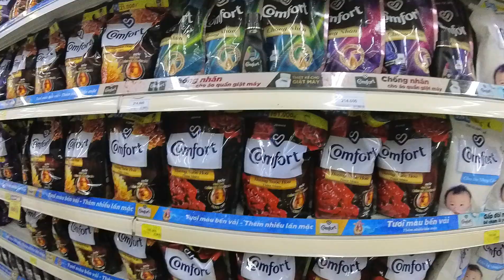Đi siêu thị mua đồ tết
Đi siêu thị mua đồ tết ,cùng bà xã đi siêu thị mua đồ tết.chúc mọi người năm mới nhiều may mắn và thành công trong cuộc sống nhé.xin cảm ơn cả nhà rất nhiều